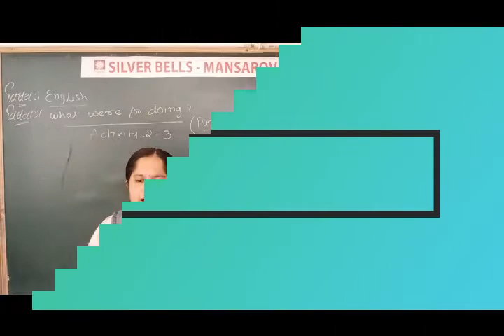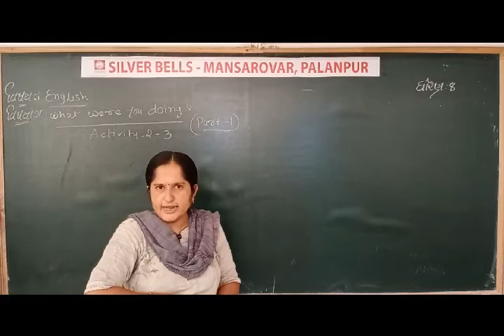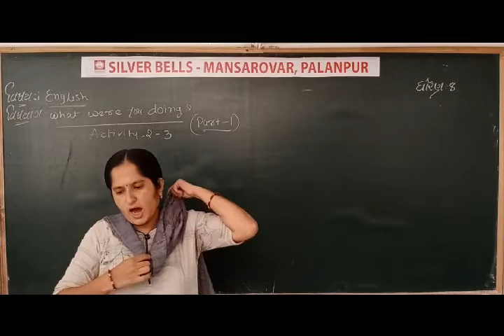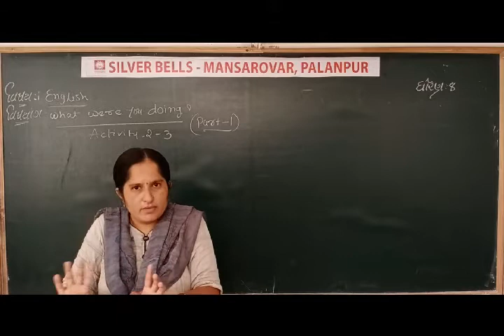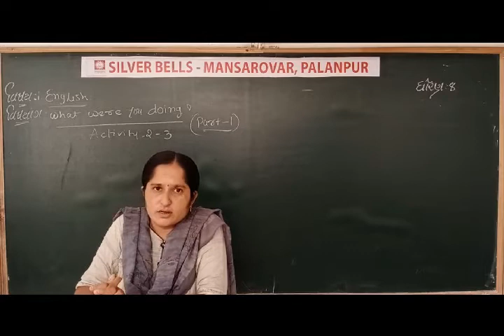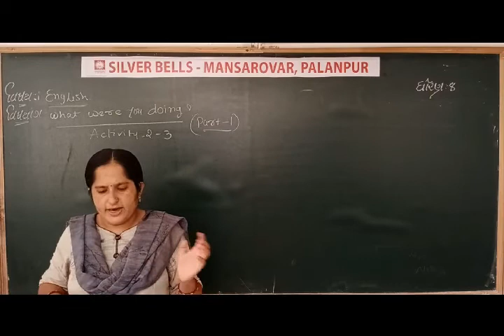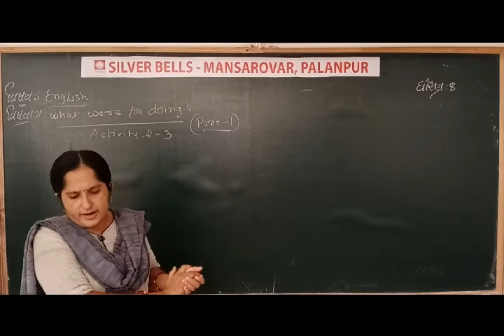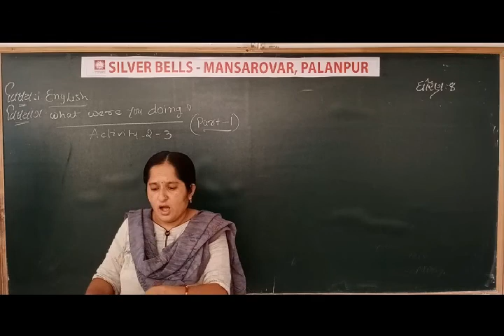ધોરણ-8 (અંગ્રેજી) [Activity 2, 3, What were you doing? (ભાગ-1)]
[Activity 2, 3, What were you doing? (ભાગ-1)]